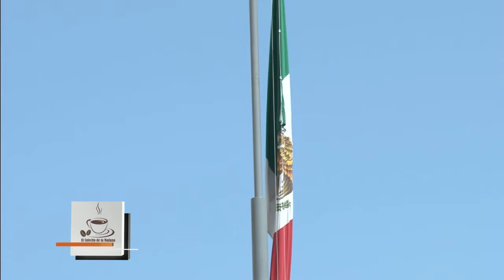El Cafecito de la Mañana 10 Junio 2014 Parte 6